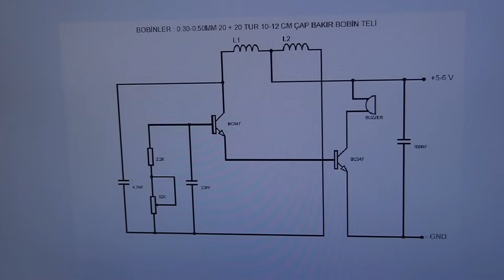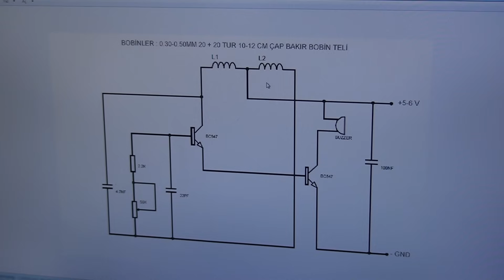En Basit ve En Kararlı çalışan Metal Dedektörü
5-10 cm alanda etkili olan 5-10 liraya maledebileceğiniz yakın temas metal dedektörü dosyalar